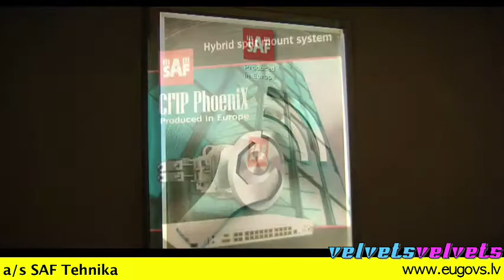Velvets Velvets [2] Grimbis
Hokeja biļeti "Dinamo Riga vs. Dinamo Minska" iemaina pret pasēdekni.